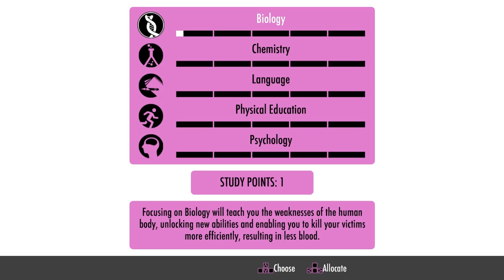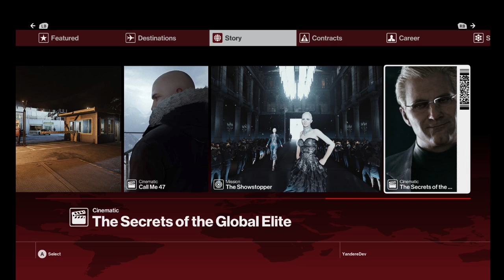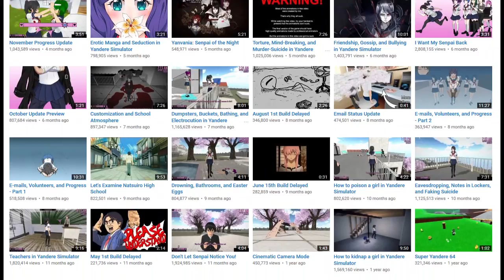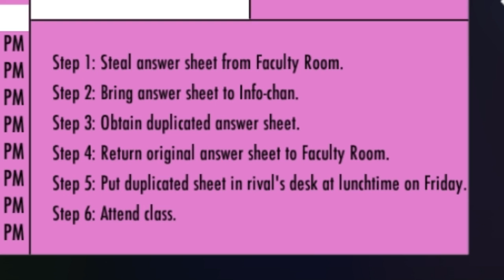Let's Examine Hitman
for more information about the game